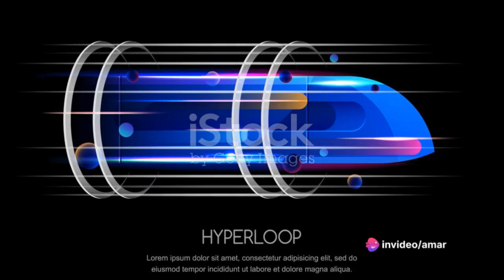Zooming into the Future Transportation | Future of transportation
In this captivating YouTube video, we delve into the exciting world of future transportation. Join us as we explore the innovative technologies and groundbreaking concepts that are shaping the way we will travel in the years to come. From autonomous vehicles and flying cars to hyperloop systems and supersonic trains, this video showcases the cutting-edge advancements that promise to revolutionize the way we commute and transport goods. Get ready to be amazed by the possibilities of future transportation!

future
future cars
future public transportation
public transportation
future public transport
future transportation 2050
future transportation system
future transport
future technology
future vehicles
future bus
2050 future transportation
next future transportation
future transportation in 2050